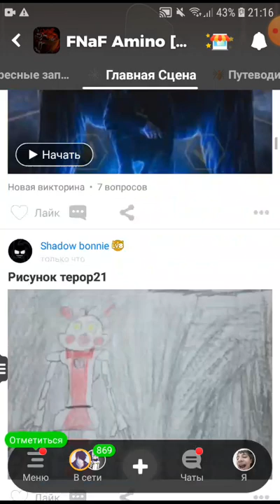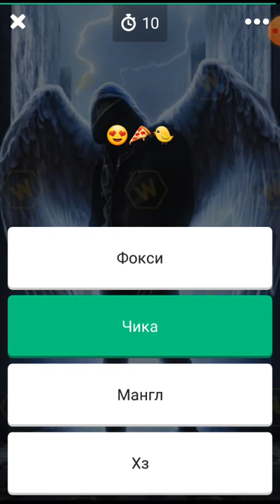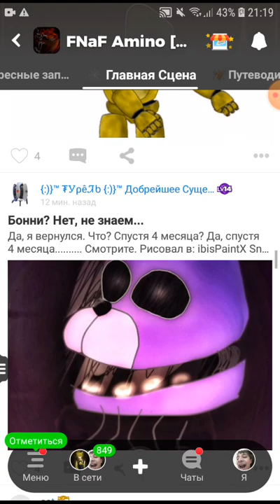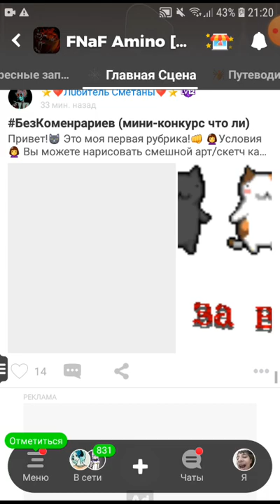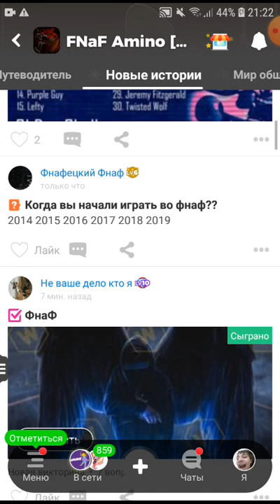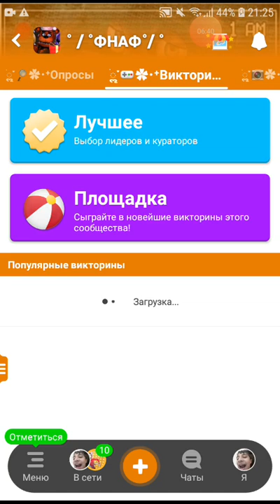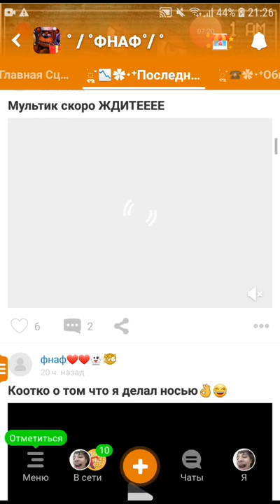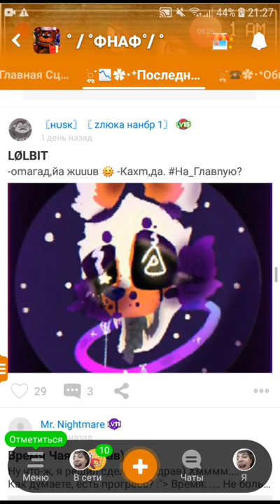Эмир против челлендж с уровень сложно в фнаф Амино продолжить#7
Оооооооо
Неттттт
НЕ ЯСНО